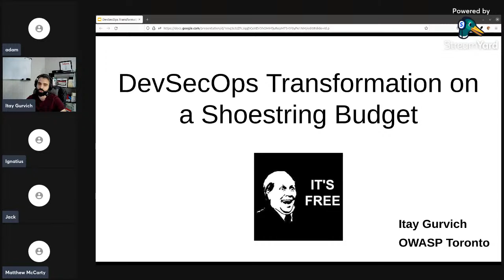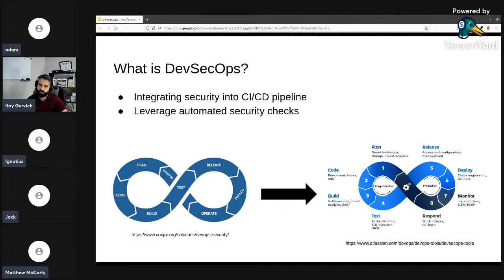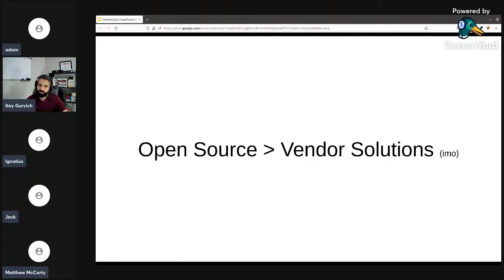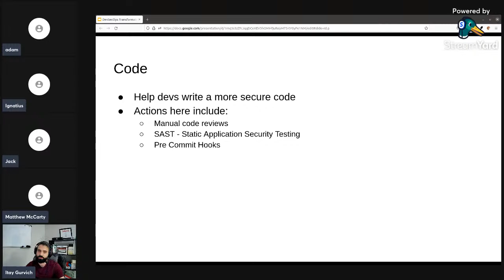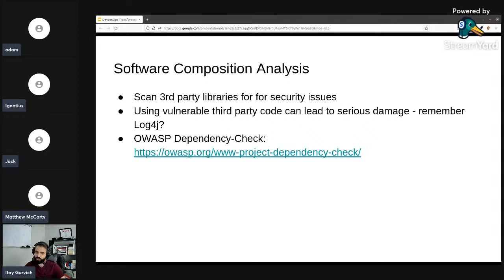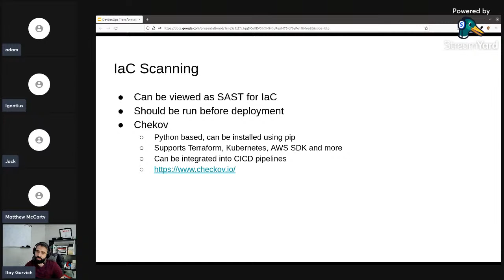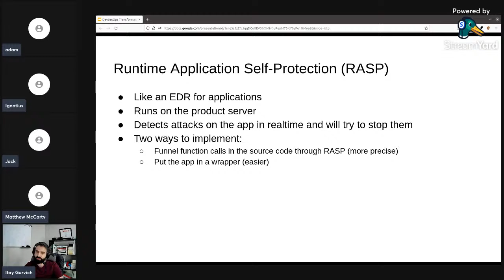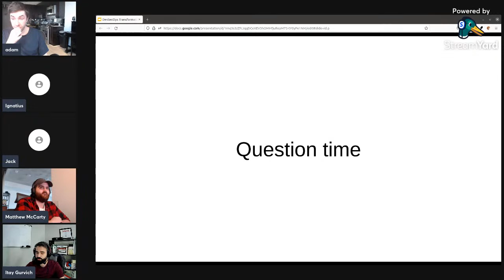OWASP May 2022 Event - DevSecOps Transformation on a Shoestring Budget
TALK

DevSecOps Transformation on a Shoestring Budget

Summary:

In this session we will briefly discuss what is DevSecOps and why should you integrate it into your organization's CICD pipeline, and will dive into various methodologies and open source tools you can quickly and freely integrate into your workflows to automate the security of product development. By the end of this session you should have a clear image of the workflow, phases and tools you should use in each phase to increase the security of your organizations products. This will be a mostly high level talk so technical knowledge of CICD technologies is not required.

Presenter:

I'm the DevSecOps engineer at Tucows Inc where I took it upon myself to secure the company's CICD pipelines for various projects. Having broad experience in security engineering and code writing, I'd like to share my journey, findings and lessons learned from applying this transformation across multiple development teams.